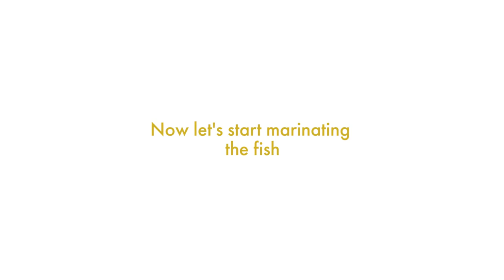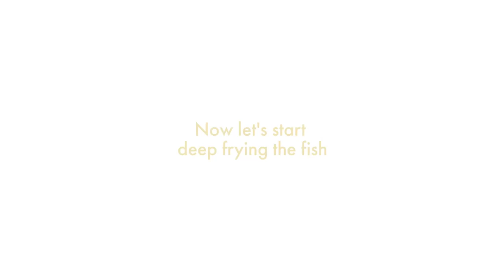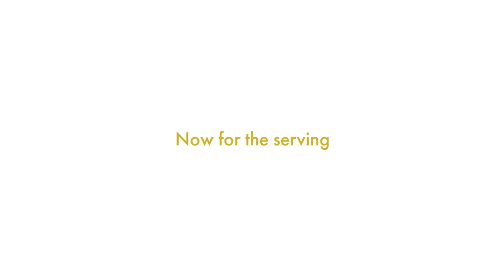EP 16| Turmeric Fish | Another Yummy Thai Recipe | Yummy Recipes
Turmeric Fish.  If you like fish and Thai food, you will love this Turmeric Fish!
Let me know how it goes for you in the comments.
⚡ TIMESTAMP ⚡

0:00 Intro
0:06 Ingredients list
0:16 How to make the sauce
1:17 Pounding of the turmeric & garlic
2:43 Marinating the fish
4:17 How to cook turmeric fish
6:59 Outro

The ingredients for Turmeric Fish:

2 Tinfoil Fish or Snapper, Tilapia, etc
2 tsp of Tempura Flour
1 tsp of Sugar
1 tsp of Pepper
1 tsp of Salt
250 ml of Oil
4 tsp of Fish Sauce
3 slices of Ginger (Optional)
55 g of Turmeric
5 g of Chili
10 g of Young Mango (Optional)
15 g of Red Shallot
2 tsp of Lime
35 g of Garlic